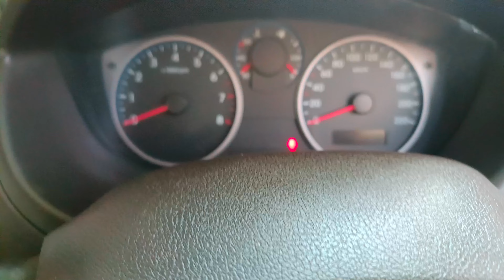how to fix Hyundai i20 ac vent problem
Hyundai i20 ac vent problem.
Hyundai i20 ac repair.
Hyundai i20 ac blower.
Hyundai i20 ac problem.
Hyundai i20 blower
Hyundai i20 ac
Hyundai i20 dashboard removel
Hyundai i20 dashboard open
Hyundai i20 dashboard
Hyundai i20 dashboard kaise khole
Hyundai i20 air flow low problem
Hyundai i20 ac flow low